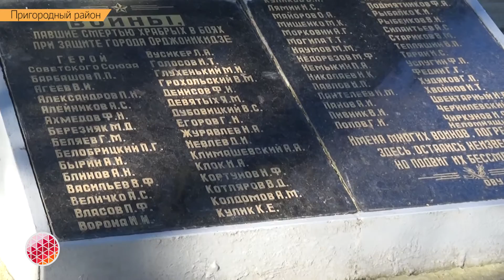В День героев Отечества полицейские возложили цветы к памятнику Петру Барбашову